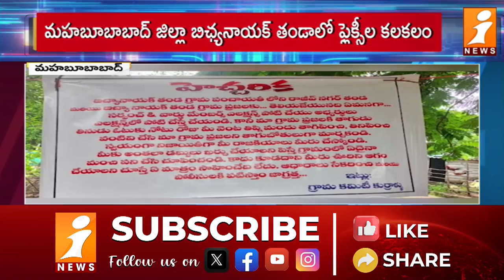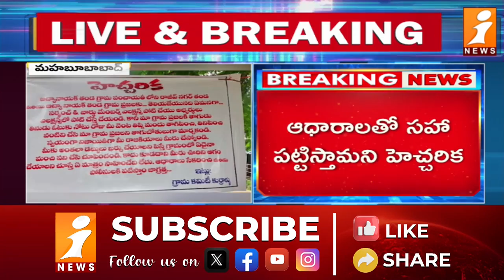బిఛ్యనాయక్ తండాలో ఫ్లెక్సీల కలకలం | Mahbubabad District | iNews